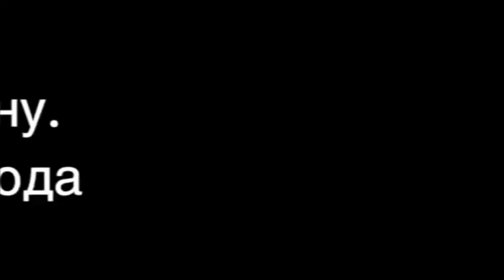Слово руководителя РООО "Ростов без наркотиков"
Фрагмент встречи с депутатом ГД РФ Евгением Федоровым в Ростове на Дону.
8 июля 2013 года. Говорит руководитель РООО "Ростов без наркотиков" Станислав Горяинов.